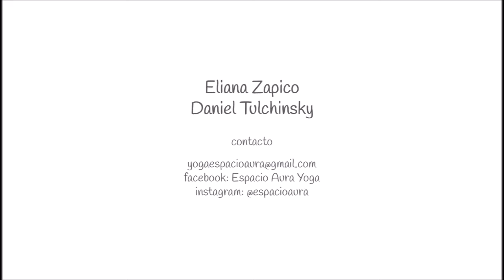89 Clase de Yoga Integral Espacio Aura Especial Suave